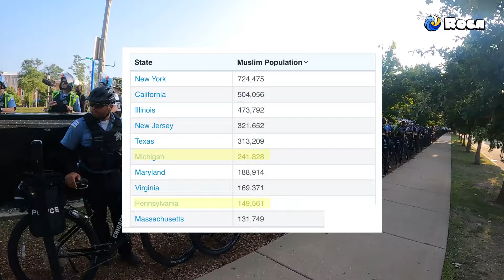Are the DNC Protesters Voting for Kamala?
On Wednesday, we visited a pro-Palestine rally in Chicago's Union Park. Tens of thousands of people gathered there to protest the Democrats' Israel-Palestine policy and march toward the Union Center, where the DNC was taking place. In order to better understand these voters' frustrations, we asked them what their message is to the Democrats and who they plan to vote for.

TIMESTAMPS
0:00 - Trailer
0:36 - Intro
1:18 - Trans for Palestine
2:45 - Muslim woman
2:55 - Vermin Supreme supporter
3:27 - Protester gets phone call mid-interview
4:05 - Non-American calls out Kamala
4:27 - Net-a-yahoo sign guy
5:08 - Anti-war guitar player
6:08 - Code Pink activist
7:47 - Two girls on thumbnail
8:38 - Turtle Island activists
9:33 - Whiteface lady
10:42 - "Muslim first" guy
12:02 - Christian music guy

The results of our survey were shocking. This group is hugely important to Kamala Harris' campaign since progressives and Muslims represent a significant chunk of the Democrats' base in swing states like Michigan and Pennsylvania. What do they have to say? Watch to find out.

Also, Vermin Supreme did better than expected...